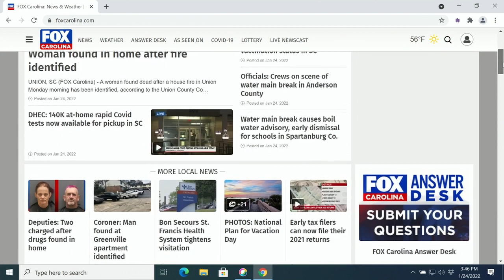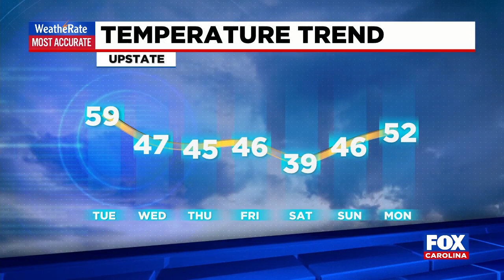4:00 p.m. News Update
Union County coroner identifies body of woman found in home after fire.